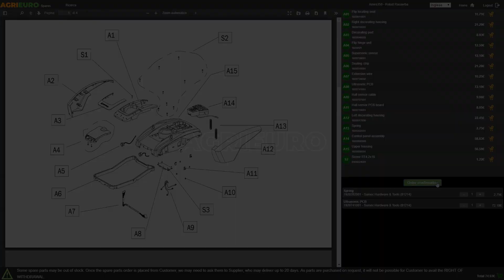Montaje: Gray T Car 600/70 - Atomizador de arrastre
¿Cómo montar el Gray T Car 600/70 - Atomizador de arrastre para tractor para tratamientos fitosanitarios - Capacidad 600L - Bomba AR1064?
Aquí dejamos una guía de montaje realizada directamente por los técnicos de AgriEuro para ayudarte paso a paso en el ensamblaje de todas las partes de la máquina.

0:00-0:05 Introducción
0:05-0:17 Desembalaje
0:17-0:22 Pedir recambios
0:22-0:45 Guía de montaje
1:49-2:15 La máquina montada
2:15-2:23 Fin

El nuevo pulverizador para tractor Agrieuro Top-Line es un dispositivo que se utiliza para fumigar productos fitosanitarios y otros productos químicos en la superficie de las plantas. El pulverizador está conectado al tractor a través de un enganche de tres puntos, lo que facilita su transporte y uso.

Su funcionamiento es bastante simple: el producto se mezcla con agua dentro del depósito, luego se pulveriza en la superficie de las plantas a través del gran ventilador de 700 mm que genera una corriente circular para distribuir las gotas pulverizadas de producto. Las boquillas están diseñadas para crear una niebla muy fina, que se deposita en la superficie de las plantas de manera uniforme.

La ventaja principal del pulverizador para tractor es su capacidad de tratar una superficie amplia: gracias a su tamaño y a su configuración de arrastre, esta máquina puede tratar superficies amplias en un período corto de tiempo, reduciendo el tiempo de trabajo y aumentando la eficiencia de la operación.

El pulverizador para tractor se puede utilizar en diferentes cultivos y en diferentes tipos de suelo, gracias a su capacidad para adaptarse a necesidades diferentes. Además, se puede enganchar a máquinas de menor potencia gracias a sus ruedas.

El chasis está hecho de acero sueco con tratamiento de galvanizado en caliente, por lo que la máquina es muy resistente a la oxidación.

Sin embargo, es importante utilizar el atomizador de manera responsable, evitando el exceso de productos químicos y respetando las normas de seguridad y las normativas locales.

Gracias a su versatilidad y su capacidad para tratar superficies grandes de forma rápida y eficiente, se ha convertido en una opción popular entre los agricultores de todo el mundo.